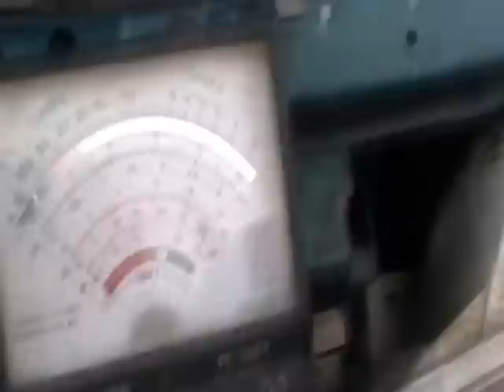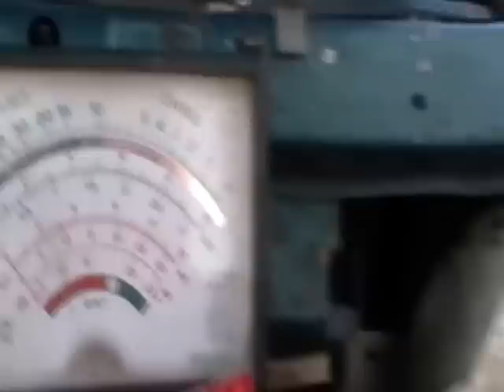Cambiar el fusible del claxón en un Tsuru 97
Localizar y cambiar fusible de claxón en Tsuru